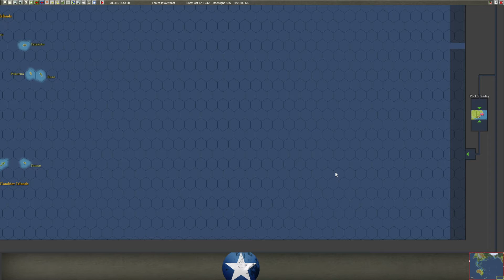War in the Pacific - Day By Day - 17-10-42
The Guadacanal invasion force takes some early hits!